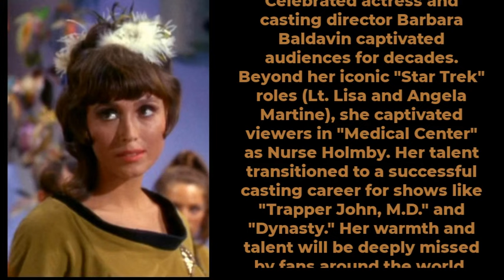"Star Trek" Actress Barbara Baldavin Dies at 85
Barbara Baldavin, an American television and movie actress, left an indelible mark on the entertainment industry. Let’s honor her achievements:

Star Trek Legacy: In the late 1960s, she portrayed Angela Martine in the iconic series Star Trek, appearing in season 1 episodes “Balance of Terror” and “Shore Leave.” She also graced the series finale, “Turnabout Intruder,” as Lt. Lisa, a communications officer and court reporter1.
Medical Center Regular: During the 1970s, Baldavin played Nurse Holmby in the medical drama Medical Center.
Casting Director Extraordinaire: Barbara transitioned to casting, becoming the casting director for shows like Trapper John, M.D. and Dynasty1.
Here’s a concise bio of Barbara Baldavin:

Table

Birthdate October 18, 1938
Birthplace Quincy, Massachusetts, U.S.
Occupation Television actress, Casting director
Notable Roles Angela Martine in Star Trek, Nurse Holmby in Medical Center
Spouse Joseph D’Agosta (casting director)
Date of Passing March 31, 2024
Age at Passing 85 years old